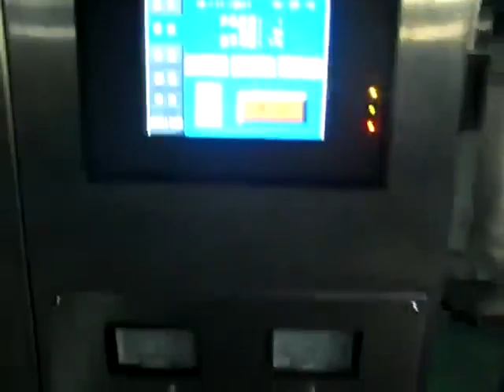Pembungkusan Jentera: menegak mesin tarik filem pembungkusan 00